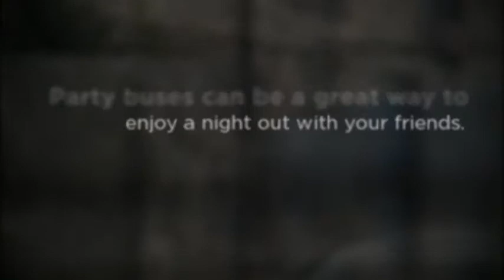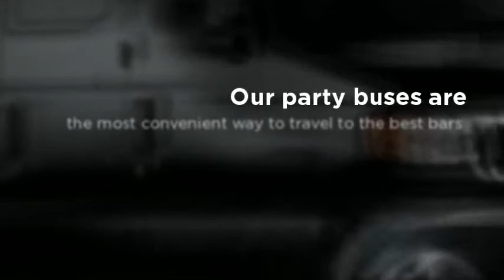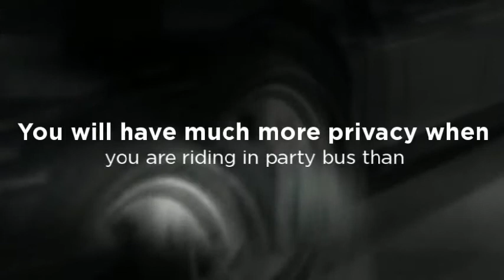Wine Tours Sonoma County | Executive Charters & Limousine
Santa Rosa, CA limousine & chartered bus service serving Sonoma County, Marin County, San Francisco, Wine Country & the entire Bay Area. We offer wine tours, party buses, limo rentals & bus charters.